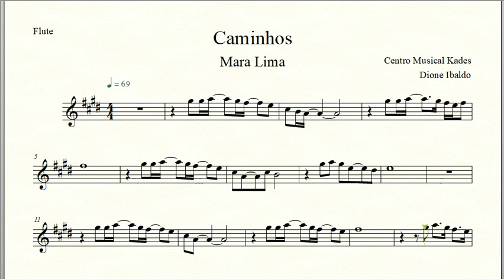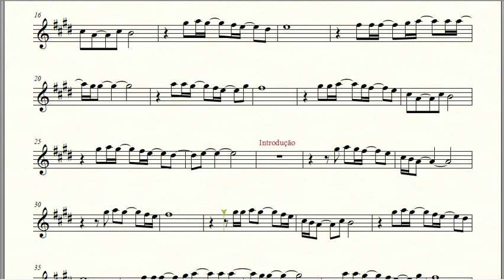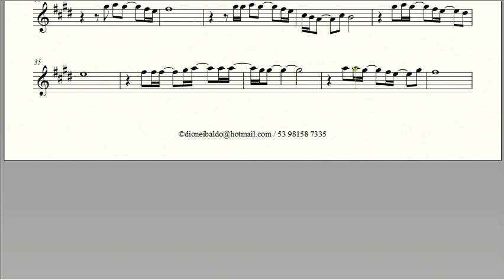Partitura CAMINHOS - Mara Lima - Flauta Transversal